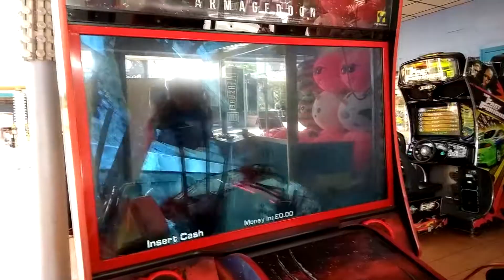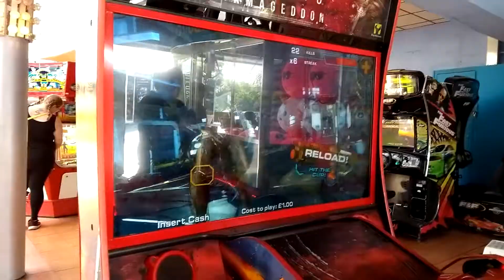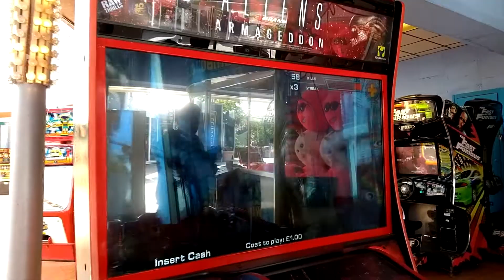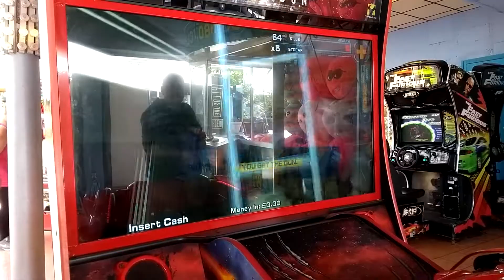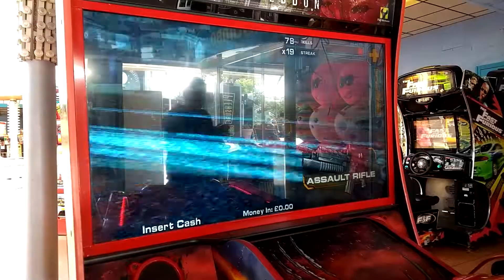Deakins VS Aliens Armageddon, 55 inch Deluxe Display Arcade Version